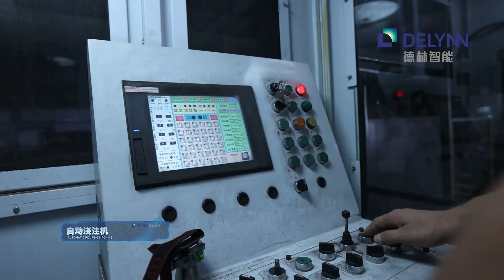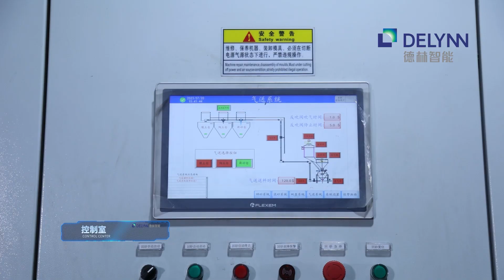DELYNN💪💪💪Customer case:Casting AutomationOverall Solution Line B👍👍👍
Be suitable for: automatic molding machines. casting open conveyor lines overall solutions for molding sand plant, core making equipment, casting equipment,etc.👉💕👉💕👉💕